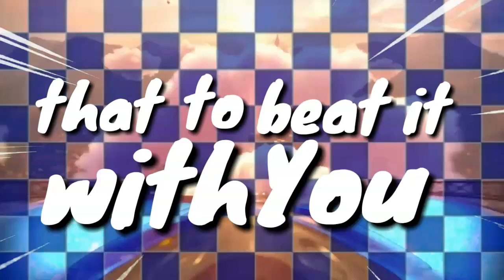Green Light Ride [ANIMATED Lyrics]- Team Sonic Racing E3 TRAILER (crush 40) | Official Lyrics ✅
Hello everyone! Well these are the official lyrics of that song/ trailer.
Know that I'll be doing the animated lyrics of the full song without SFX when it comes out, with AFTER EFFECTS!
Not only that song, but others too!
Official Voice Actors:
Sonic: Zylo The Hedgefox
Shadow: S Shadow (me)
Infinite: Ya Boy Evanolution
Those lyrics aren't fake! Crush 40 themself valid these ones.
Now, some of you will ask: why did you do this? You could have done it when the full song comes out!
My answer: There is now some haters on my channel because the lyrics of the previous video weren't 100% correct, even if I warned them. And people really wanted to have a video with correct lyrics, so I made this.
If you read the description, please make sure to say: Read, while you're commenting. So I would know if you guys read, or no the description of the video (because it is very important, and may have some new informations on it)